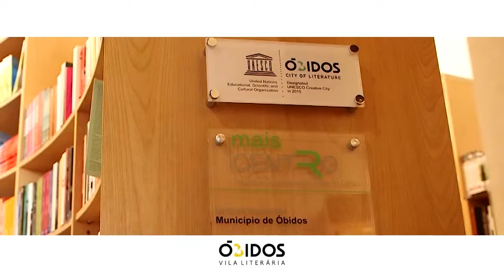ÓBIDOS VILA LITERÁRIA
Óbidos é a Vila Literária de Portugal. É a Cidade Criativa da Literatura da Unesco. É a vila de todos os que gostam de Cultura. Óbidos é um espaço para todos.